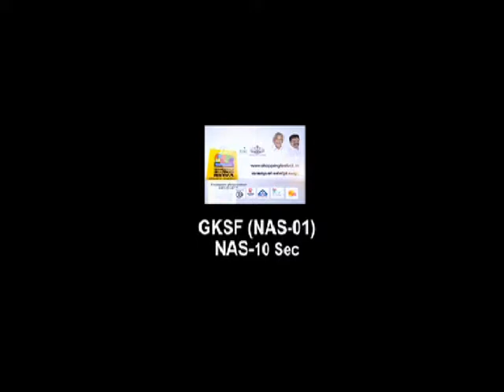Message by T. Nazaruddin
GKSF Season 7 message by T. Nazaruddin, President of Kerala Vyapari Vyavasayi Ekopana Samithi.